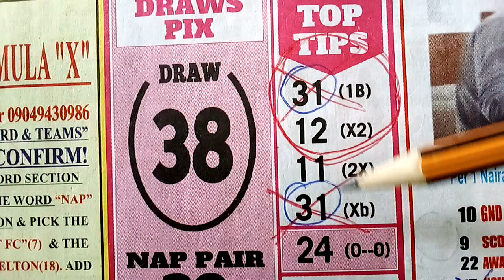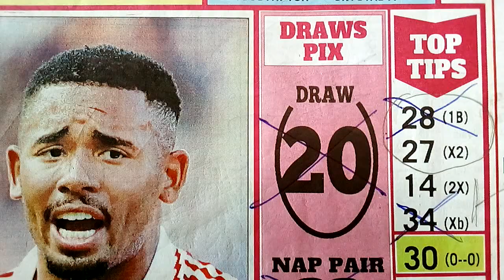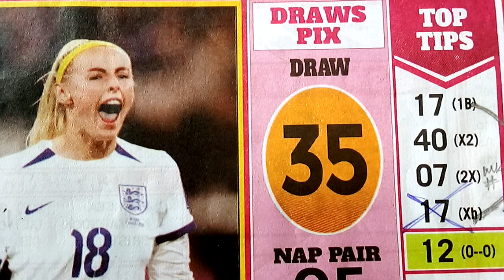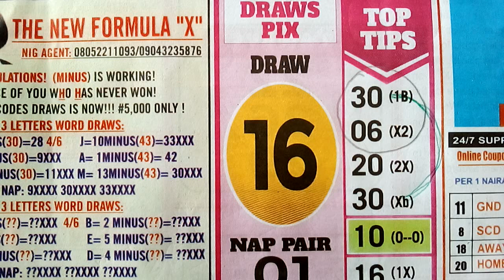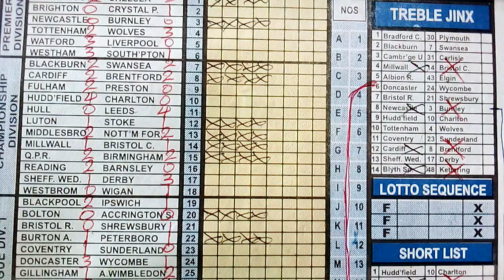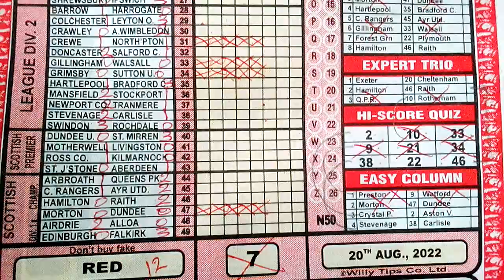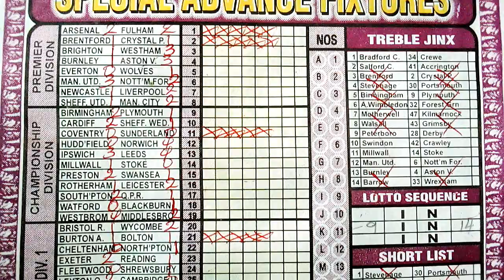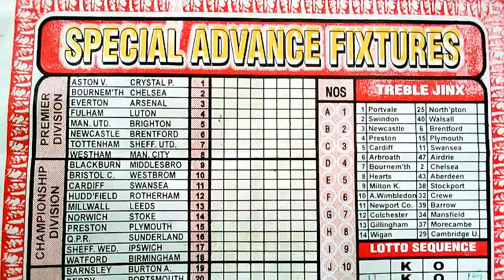WEEK 11 2023 SURE WINNING LINE BET & WIN TYPE FOR UK FOOTBALL POOLS MAIN VIDEO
Stay ahead of the tips with our expert predictions on upcoming coupon matches,team performance, and player analysis. Our team of knowledgeable experts home and abroad use their years of experience in the sport to give you insightful and accurate forecast on the latest football trend's. Be you a staunch fan or you're trying to gain an edge in your fantasy league, this channel (@UK COUPON KEY) is everything you need to stay on top information wise on the latest happenings in football.

This is the main video recording for week 11 2023 which is the second video recording we made for the week to support the papers preview video that came out on Monday. for this video we showed number 20 pair 30 with proof from the Pools Telegraph forecast paper, and also 2 trio's of numbers 34-37-29 as trio 1 and numbers 15-11-37 as trio 2 with proof from the Special Advance Fixtures. We expect you to literally stake and win the permutation of seven numbers for at least 3 over 7. These and many more we can benefit from watching this video clip made for your viewing pleasure to inform,educate, and entertainment purpose .

week 11 // 2023 Red colour coupon UK pools football draw matches to be played on the 16/09/2023 and 17/09/2023 main video recording @UCK788

- prediction match
- bet prediction Saturday
- bet prediction Sunday
- prediction football

In my trice a week video updates, @UK coupon key break down upcoming matches and provide my forecast on which teams will end in draws or cannot draw. I also go indepth on team performance, unraveling key points and analyzing players stats and injuries teams five previous meetings their head to head to give you the most accurate prediction. @UK COUPON KEY YouTube channel is not only informative but educative and engaging and entertaining also with prolific discussion and debate between our football experts on controversial UK football topics. we give premium to our community and encourage viewers to interact with us in the comment section, ask questions and supply their opinions. my channel is the ultimate bus stop for any football enthusiasts looking to stay on top of the game and make informed prediction and profit.

- thanks 🙏👍